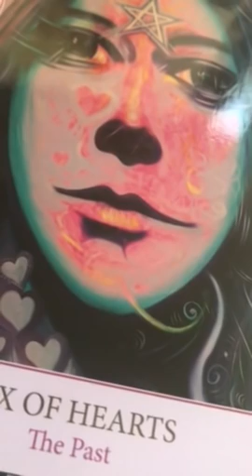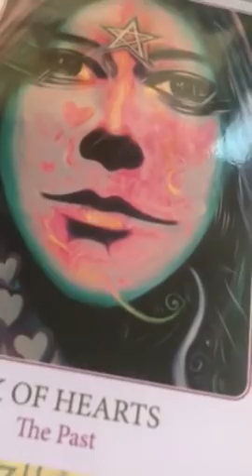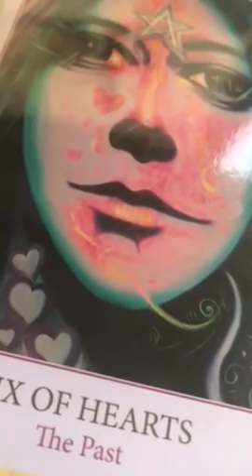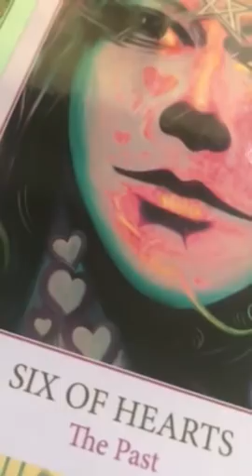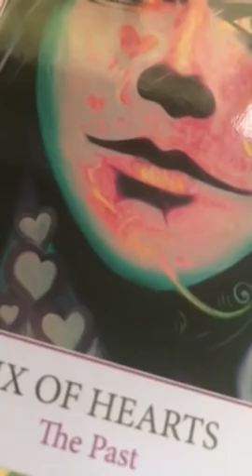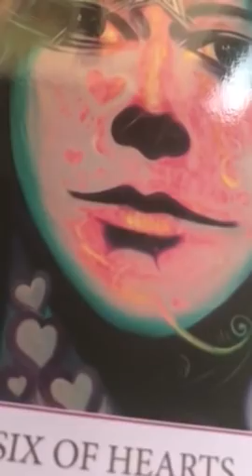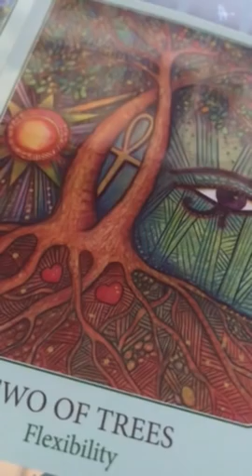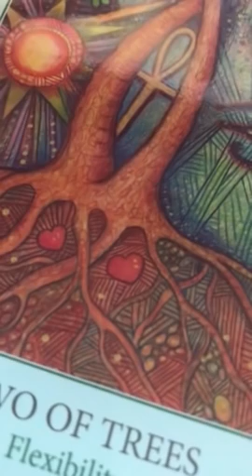Twin Flames 💕🍓HEALING SELF WORTH CHILDHOOD ISSUES 🍓💕❤️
11:11 video reading - Starman tarot for 2019 and a Channelled letter, pick a number between 1 - 266, payment via PayPal

11:11 Gateway Video & Ceremony